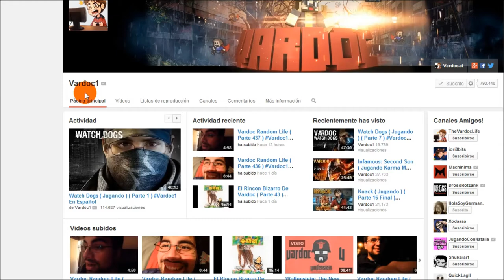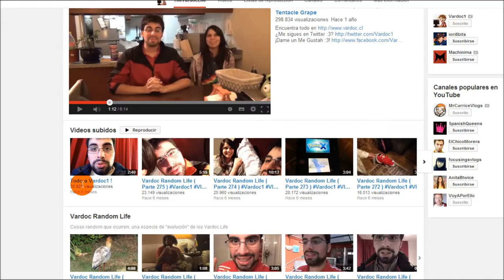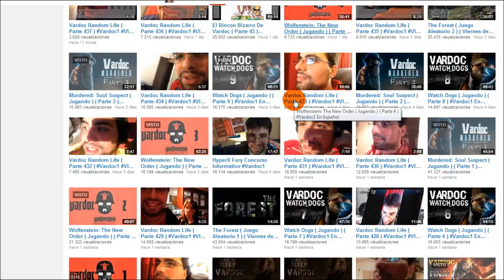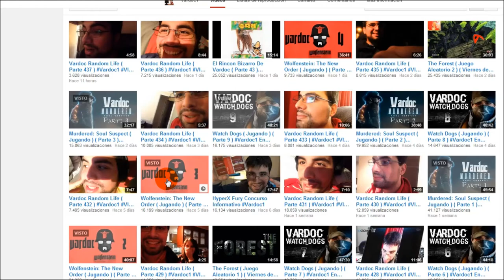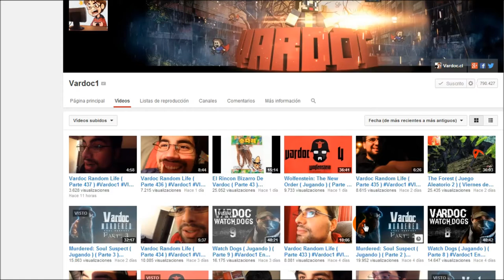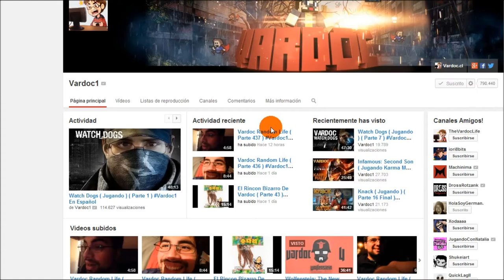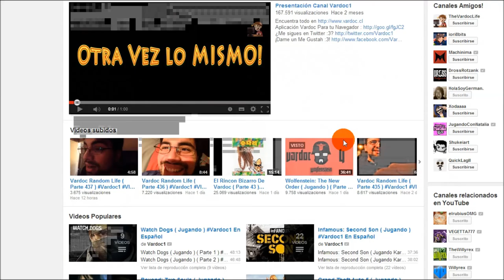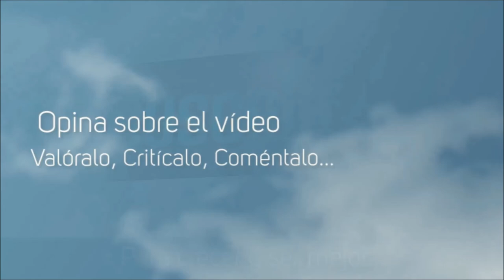Criticando a Vardoc1